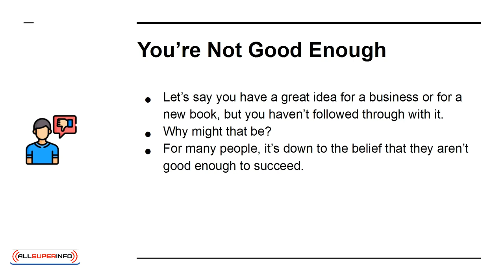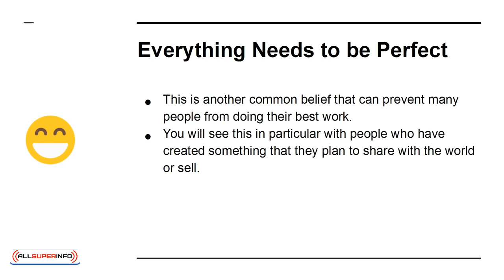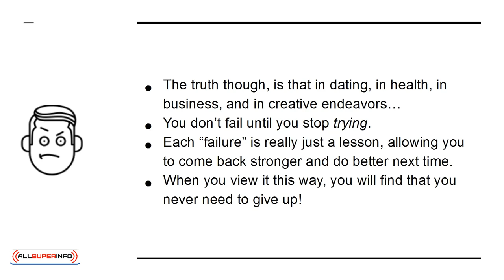01 3 Self Limiting Beliefs That Are Holding You Back From Achieving Success